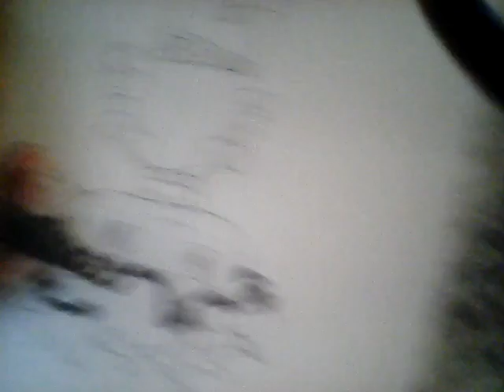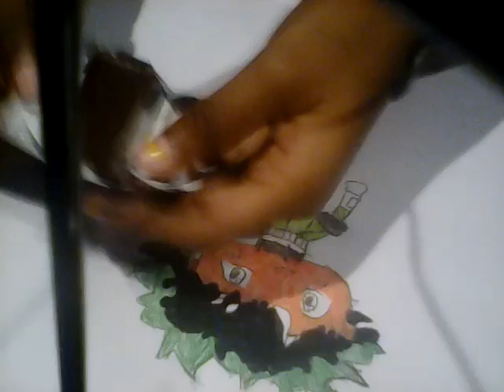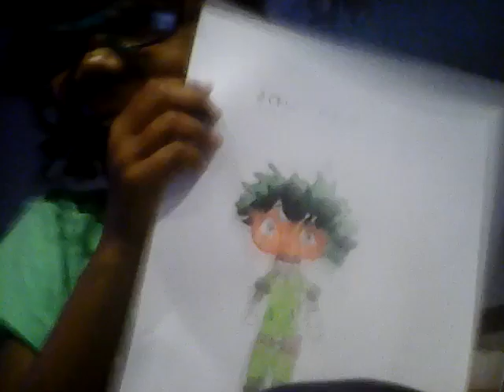deku mha Coloring my picture 📷